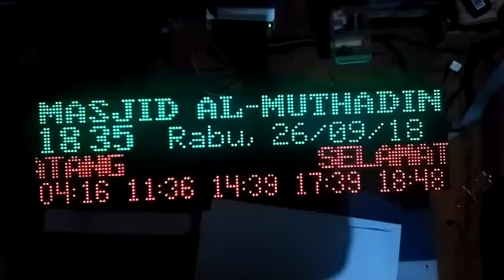P5 RGB LED MATRIX 128x32 7 Color